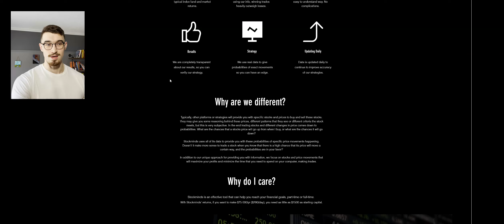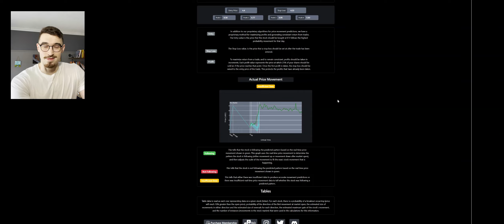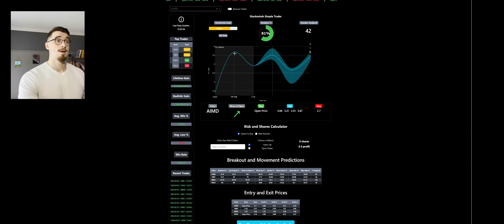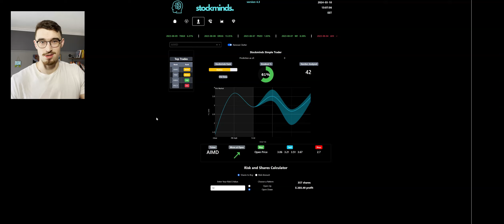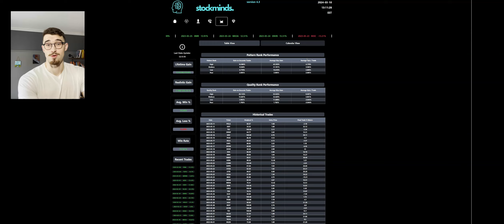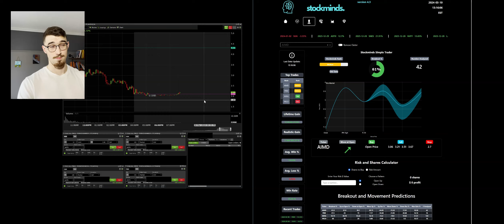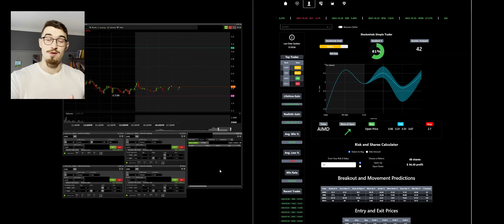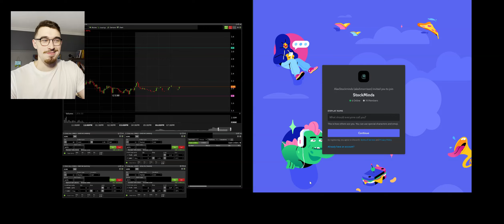AI DAY TRADING TOOL Walkthrough (What is Stockminds?)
Stockminds is a crazy day trading tool that uses AI to provide insane returns.
If you want to learn more reach out or go to our website!

Day trading is much easier than people will try to make you believe!

INSTAGRAM ▶️  / @stockmindsco
TWITTER ▶️  / @stockmindsco